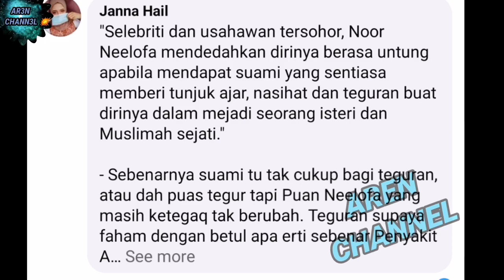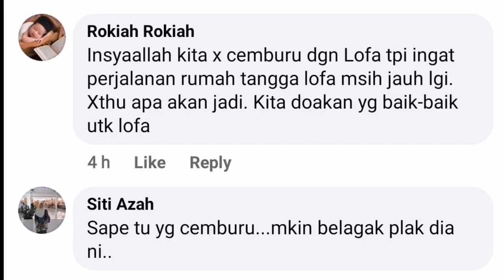'' SAYA PERCAYA RAMAI YANG C3MBURU DENGAN SAYA''PENGAKUAN NEELOFA INI RAMAI YANG RASA MUAL..oppss‼️